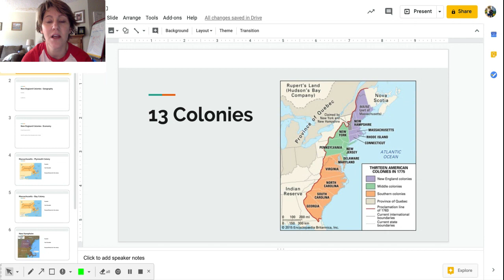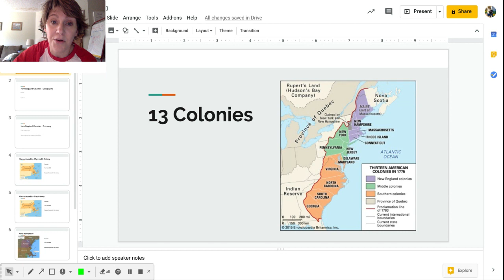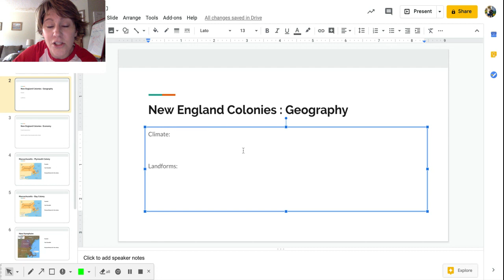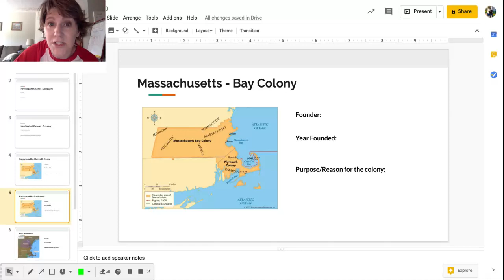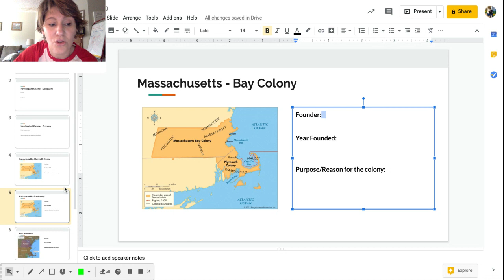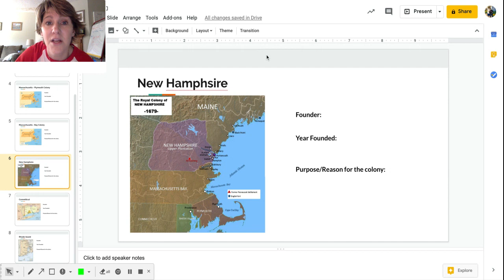screencast-docs.google.com-2020.03.31-11_13_39.webm